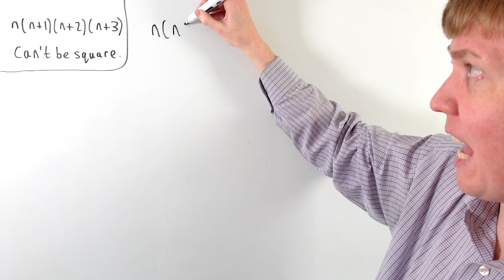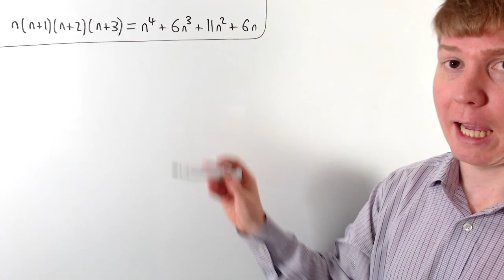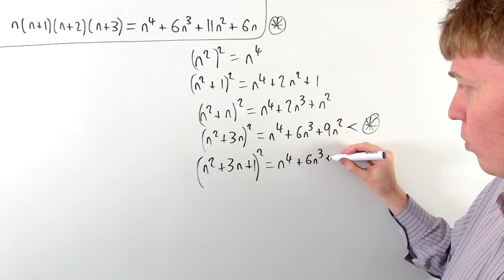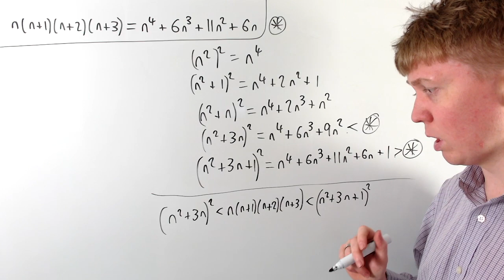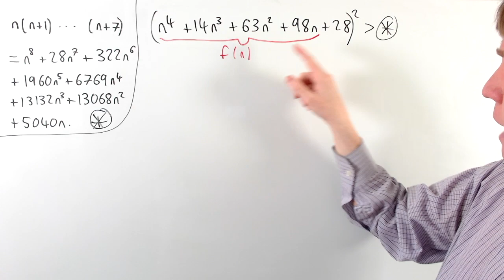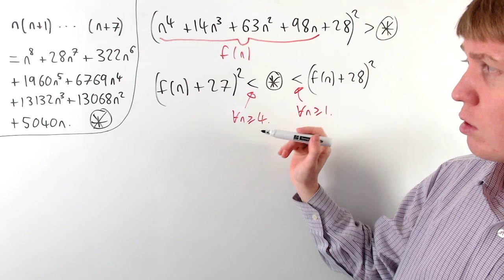The Most Satisfying Proof: Product of 4 Consecutive Integers is not Square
We prove that the product of 4 consecutive positive integers can't be a square number. We begin with a simpler proof for 2 consecutive integers, and also show the outline of a similar proof for 8 consecutive integers.

00:00 Intro
00:25 Simpler proof: n(n+1)
01:49 Main proof
04:33 Alternative conclusion
05:00 Addendum: n(n+1)...(n+7)